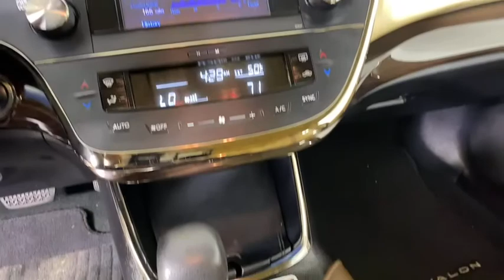2013 Toyota Avalon Atlanta, Brookhaven, Dunwoody, Decatur, Sandy Springs, GA CM22144A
Mica Used 2013 Toyota Avalon available in Atlanta, Georgia at Lexus of Atlanta. Servicing the Brookhaven, Dunwoody, Decatur, Sandy Springs, GA area.